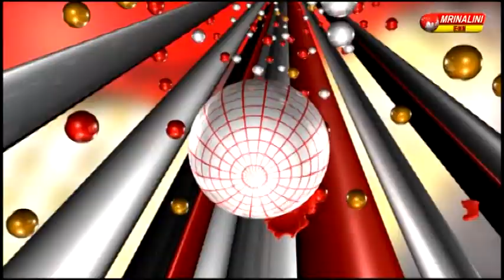হোলি উপলক্ষে আমাদের বিশেষ প্রাতিবেদন....